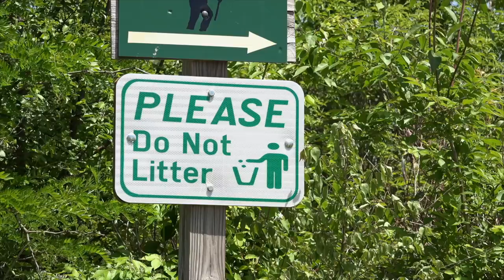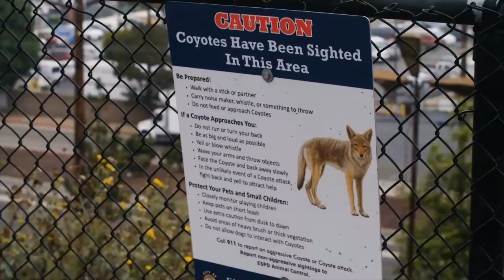Things NOT To Do in Arizona!!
For those of you looking to move to Arizona this is a list of things NOT to do in Arizona. Everything from damaging a Saguaro cactus, to petting wildlife and so much more. We have listed over 20 things that you should not do when you are in Arizona.